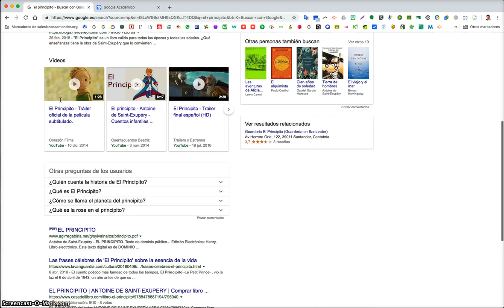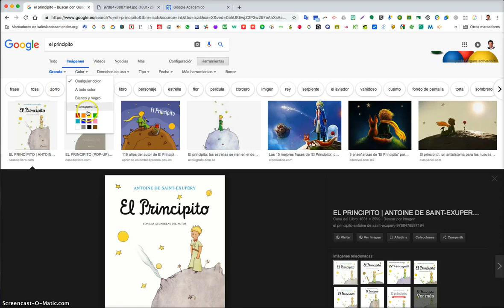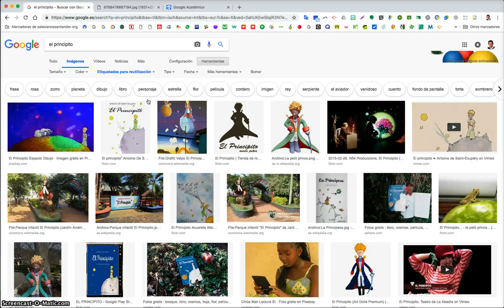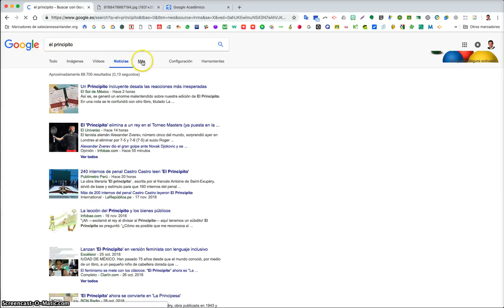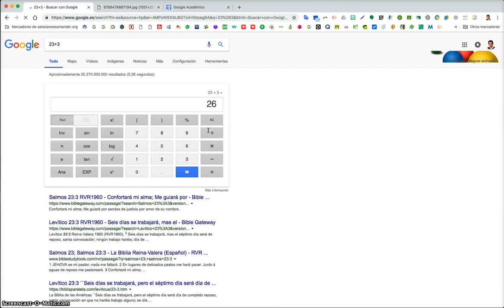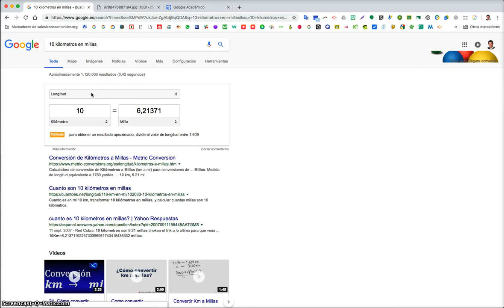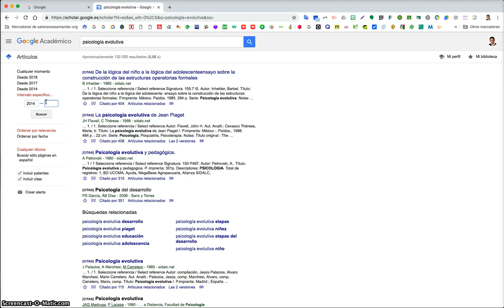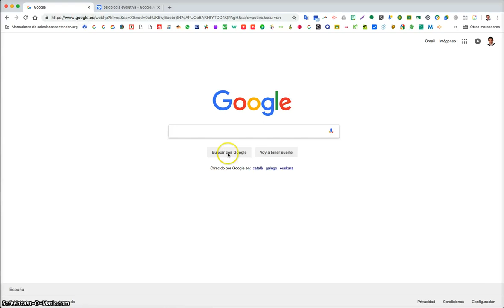Google Chrome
Tutorial de búsquedas con Google